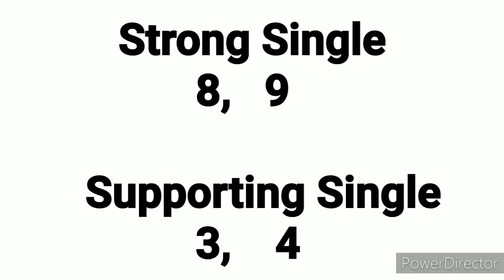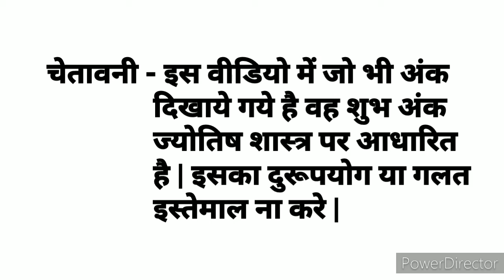Main Ratan || 28.09.2020 || Open to Close